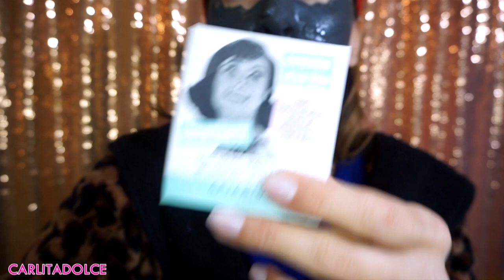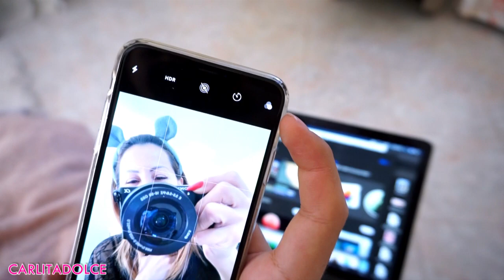IL VIDEO CHE HA SCANDALIZZATO TUTTA YOUTUBE ITALIA !!!!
😲 Guardate il video fino alla fine!!! METTETE MI PIACE al video e seguitemi anche su ISTAGRAM!

Ciao Family!
👍POLLICE IN SU AL VIDEO se vi piacciono i miei vlog, ..se avete altre richieste scrivetelo nei commenti! METTETE TANTI MI PIACE AL VIDEO!!!

💝 Seguitemi anche su instagram dove pubblico ogni giorno foto e story con tanti consigli e rimedi utili

👍CONDIVIDETE IL VIDEO E FATELO VEDERE A TUTTI GLI AMICI! GRAZIE!!!